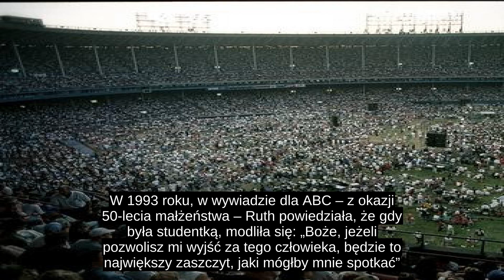Billy Graham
Osobiście spotkał się i rozmawiał z każdym prezydentem Stanów Zjednoczonych od Trumana do Obamy